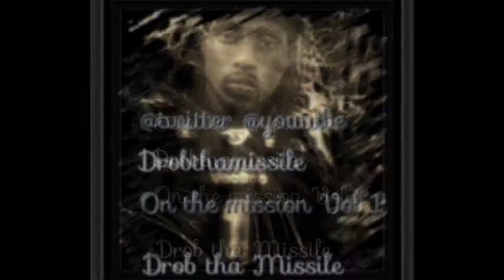Drobthamissile Get it Get it